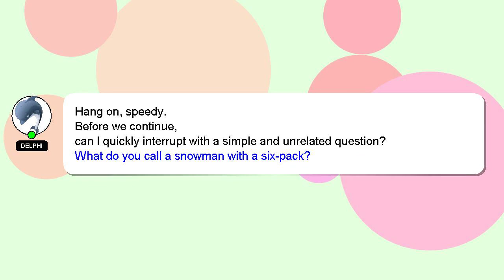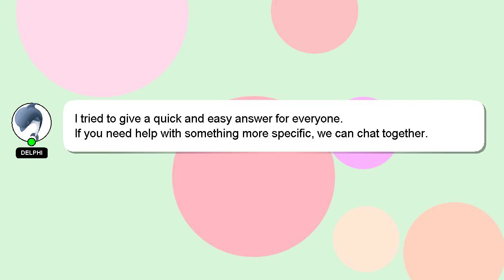How to catch mythical pokemon in pokemon go?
Let me give you a brief introduction of who I am, Hello, I am Delphi. Allow me to support you in answering your questions. - How to catch mythical pokemon in pokemon go?

If you have more specific query you can comment or chat with me  and let me know your queries. A 'heart' from me will be given to show my gratitude for your contribution.

*2 What we are experimenting :*